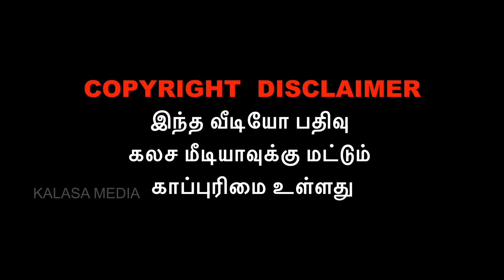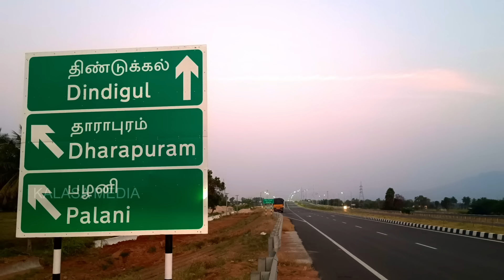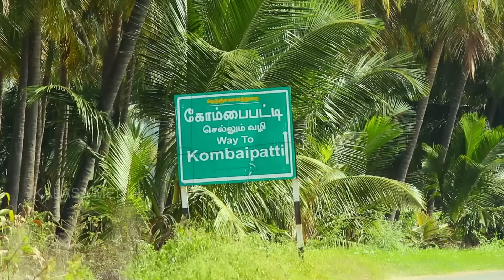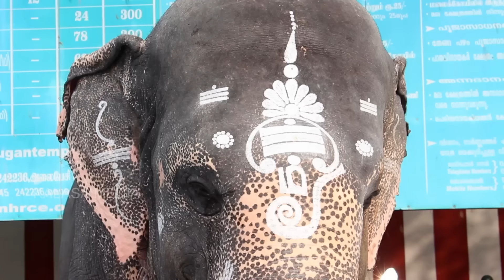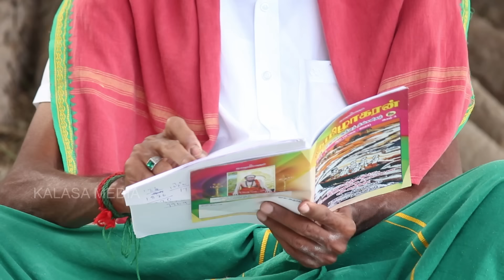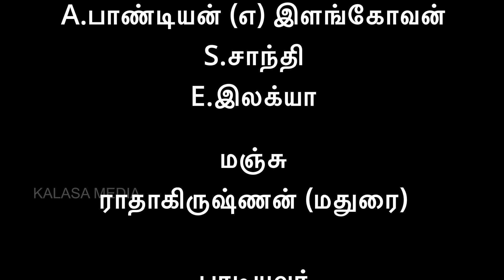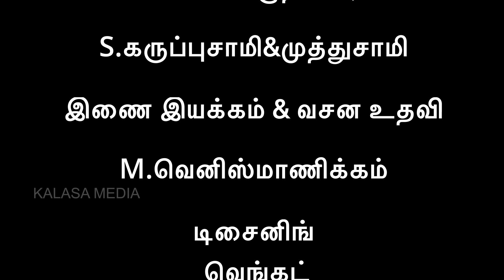(PART-218)திரைப்படம்-(டைரக்டர் E.சரவணன்ஜி 8754493667)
சற்குரு மூட்டை சாமிகள் திரைப்படம் பக்தர்களுக்காக சமர்பிக்கப்படுகிறது. அனைவரும் பார்த்து அருள் பெறுமாறு கேட்டுக்கொள்ளப்படுகிறது.
 Sadguru moottai Swamigal film

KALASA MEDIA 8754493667